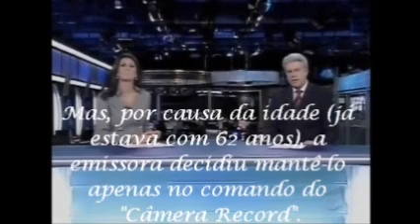2009: algum dia vai acontecer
Em 2009, Márcia Peltier estreou seu programa de entrevistas na Rede CNT, que continua no ar até hoje; a princípio, o local da gravação foi o hotel Copacabana Palace, onde passou a noite de núpcias com Carlos Arthur Nuzman, em 1998. Enquanto isso, Marcos Hummel iniciou o ano na bancada do "Fala Brasil", ao lado de Luciana Liviero; no final do primeiro semestre, chegou a apresentar o "Jornal da Record" ao lado de Janine Borba. Mas, por causa da idade, a emissora decidiu mantê-lo apenas em atrações semanais, como o "Câmera Record".